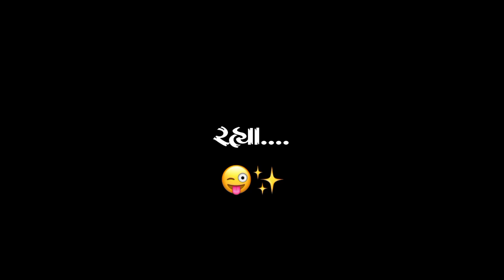Hastu Rakho Mukh ❤️ | Mahesh Vanzara New Song | Black Screen Status Gujarati